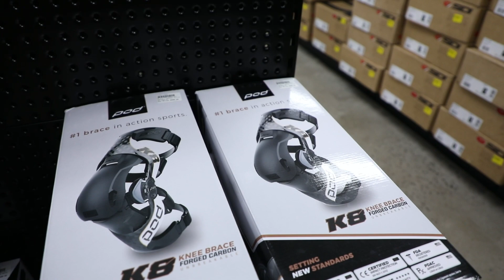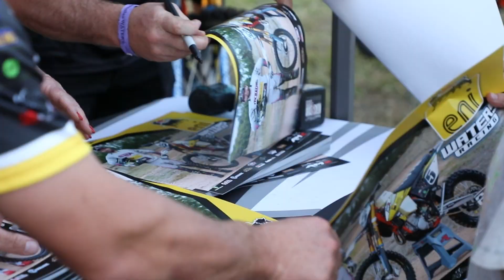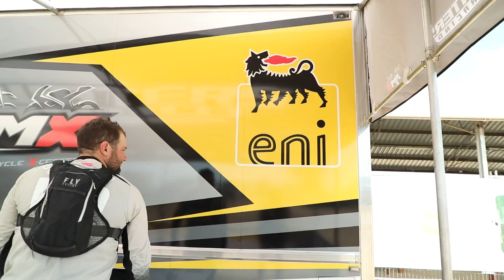Waters Brothers take on the Don at the 2023 Don River Dash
The Australian Desert Racing scene witnessed the remarkable comeback of Team Waters Racing at the 2023 Don River Dash.

AMX Superstores sponsored riders Brodie Waters and Nick Waters of Team Waters Racing who took part in this multi-terrain event held at the top of the spectacular Whitsundays in Bowen, Queensland.

The Don River Dash covers a total of 300 kilometres split across two days with riders covering 3 laps along the Don River bed each day. Now in its 5th year, the event marked a significant moment for Nick Waters, who has been on a lengthy recovery journey following a crash at Finke Desert Race last year. The weekend was a testament to the resilience and determination of the Waters brothers, and their unwavering passion for the sport.

The endurance and off-road race kicked off with much anticipation and excitement as Nick Waters returned to the desert racing scene with the support of proud sponsors AMX Superstores. Despite his lengthy recovery time and very minimal seat time on the KTM EXC-F 500 since his crash at Finke, his pre-running time proved that he was a strong front runner for the event.

Meanwhile after nearly four-days of successful practice runs through the approximately 50-kilometre lap of the infamous riverbed, Nick’s brother Brodie Waters proved himself as a strong race contender in this year’s Don River Dash 300.

The conclusion of Day 1 brought mixed fortunes for Team Waters Racing. Brodie Waters, who started the race with high expectations and was well on his way to podium contention, suffered a mechanical issue which saw his race end prematurely. After an unfortunate gearbox failure on the first lap shattered his dreams of victory Brodie shared his disappointment saying, "I don't have too many words other than how disappointed I am about the outcome today. Despite my best efforts to finish the race, mechanical issues led me to retire from the race. It was a tough pill to swallow and one of the hardest things to do after the countless hours of preparation and hard work put in for this event as we knew we had the pace to win.”

While Brodie’s race came to an abrupt end after only 70 kilometres, Nick Waters delivered a stunning performance, surging from his starting position to secure an impressive 4th place on Day 1 of the event.

With Brodie out of the race on Day 2, Nick was setting himself up for a possible podium finish starting the second leg from 4th position. Unfortunately it was not to be, a few kilometres in to day two Nick was involved in a hefty crash that saw him unable to remount and resume the race thus ending the Team Waters Racing attempt at the Don River Dash 2023.

While the weekend had its share of challenges, both Brodie and Nick Waters showed remarkable pace and potential. Brodie recounted the unfortunate turn of events, reflecting on his race: "We put in a lot of hours and a lot of work in the lead up to this year's Don River Dash as we really were confident that we had the win in us this weekend, so it makes it an even tougher pill to swallow that our weekend ended through a mechanical and no fault of my own."

In good spirits despite their setbacks, the Waters brothers and Team Waters Racing remain grateful for the unwavering support of their sponsors and fans. AMX Superstores, as a key sponsor, stood proudly by Team Waters Racing throughout the weekend. The Don River Dash may have posed unexpected challenges, but it also reaffirmed the steadfast commitment and passion of Brodie and Nick Waters to racing.

Team Waters Racing will now shift their focus to the final desert race of the season as they take on the Kalgoorlie Desert Race on the 20th to 23rd of October.